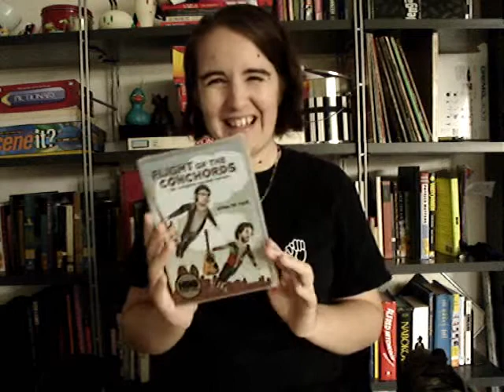8/6: FOTC, Weddings and Billy Boyd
See how crazy I get when I get new FOTC-related things?!